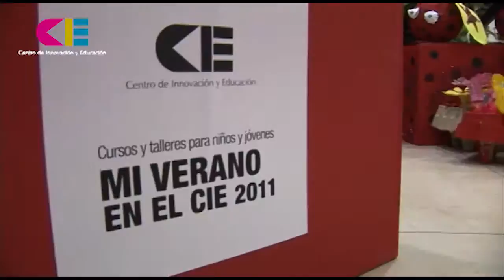CLAUSURA MI VERANO EN EL CIE 2011